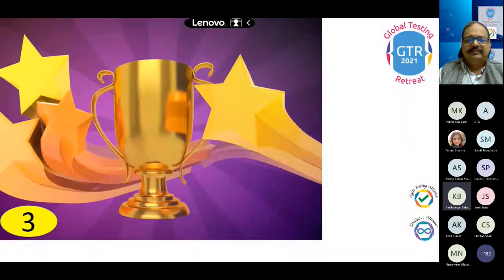ATAGTR2021 Testing Leadership award:The Second Runner Up TietoEVRY India Pvt Ltd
ATAGTR2021 Testing Leadership awards are based on leaderboard point allocated across different categories and competitions that start 6 months before the conference starts and culminates on the day of the conference.

Heartiest Congratulations to TietoEVRY India Pvt Ltd to win this coveted award.

Kudos and best wishes to all the folks who participated and won this coveted award for their organization.